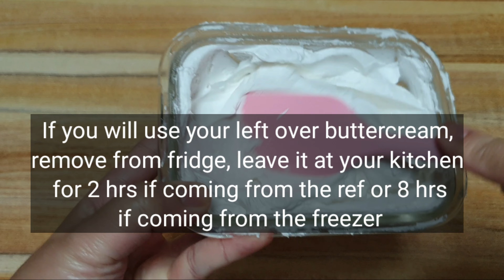HOW TO STORE AND REUSE LEFT OVER BUTTERCREAM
HOW TO STORE AND REUSE LEFTOVER BUTTERCREAM